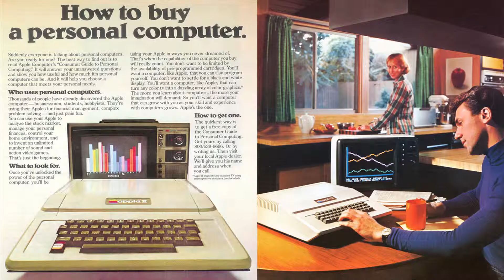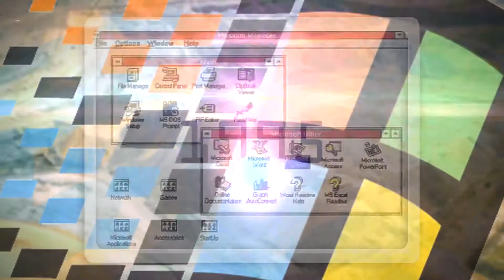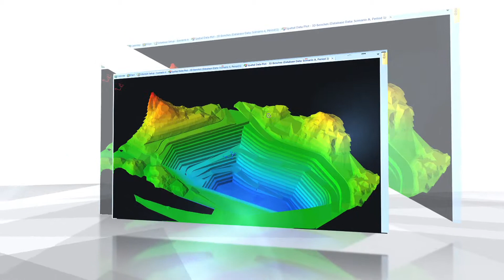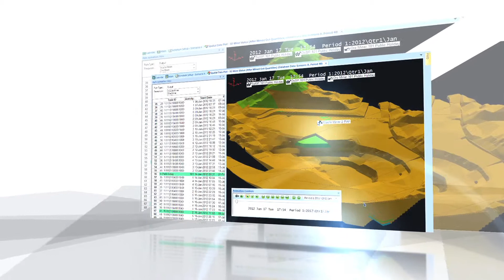History of XPAC Mine Planning Software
XPAC is RPMGlobal's mine scheduling software package. This video tells the story of XPAC from its inception through to version 7.12.